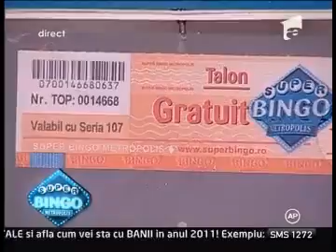Cum se castiga 7 Miliarde? Vezi aici!